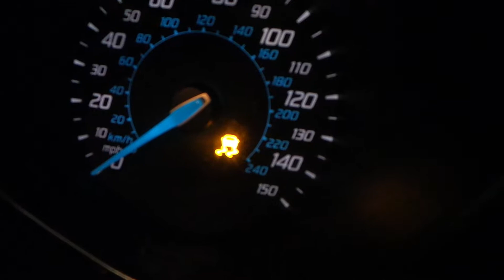ford focus 2012 T1DB 1.6 tdci DIESEL ENGINE 79k 2011 - 2017 T1DB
Ebay Listing Of This Engine

This is a very good condition engine that has only covered 79,389k miles, good working condition,

DOES NOT COME with injectors ,starter motor, Alternator or gearbox but it has the diesel pump and egr and turbo, this is just a bare engine, as you see it in the pictures is how you will receive the engine.

please note engine mount has also been removed

COMPLETE AS YOU SEE IT IN THE PICTURES HOW YOU SEE IT IS HOW YOU WILL RECEIVE IT